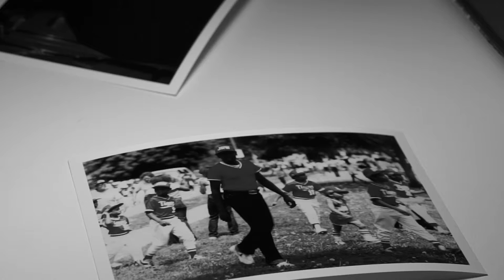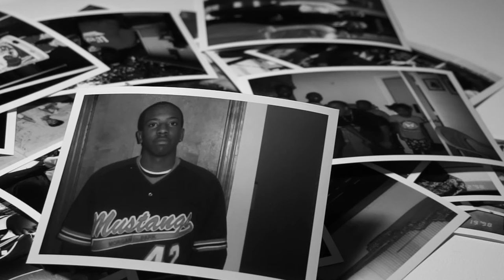Julius Burchett Profile- Photo Story